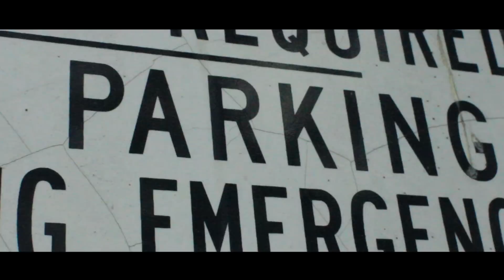Not Local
Ian Orzek and Chris Macri are south jersey kids who crave nicer hills, so they took a 3 hour trip up north to a spot known as Florida.

Both ride for the longboard shack, a south jersey skate shop.

Song: KMD (ft) MF Grimm - What A Niggy Know (remix)